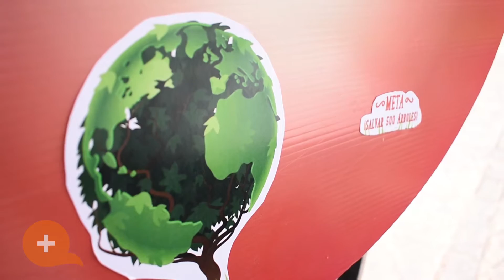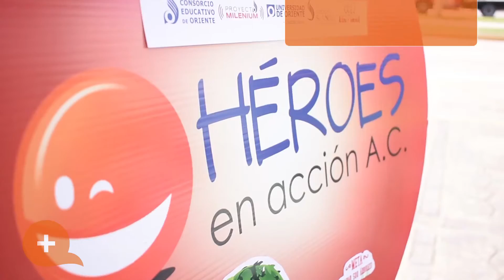Todos podemos ser héroes, porque Los Buenos Somos + | Coatza Digital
Altruistas por vocación que buscan sembrar valores y respeto al medio ambiente.